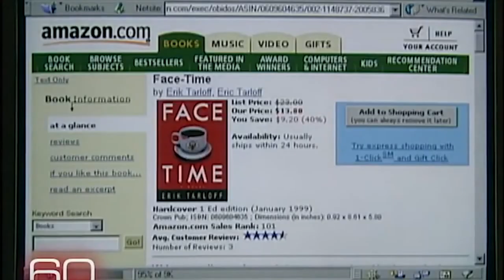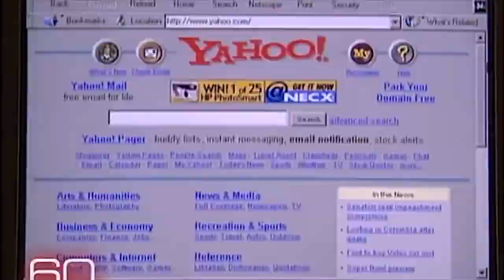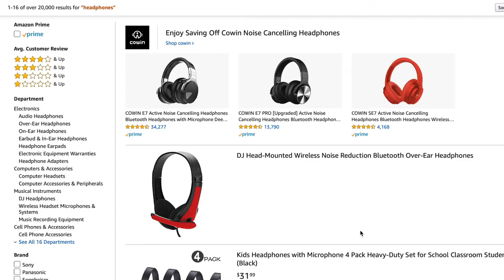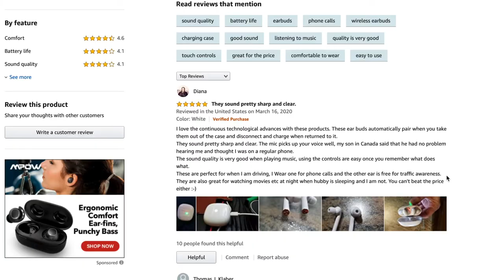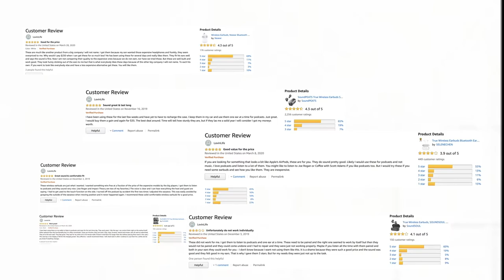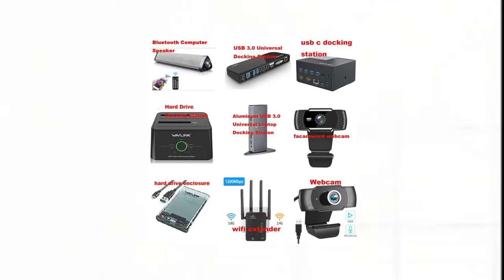The Growing Problem Of Fake Amazon Reviews